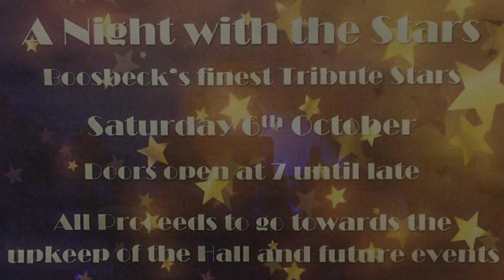Boosbeck Village Hall Stars Short